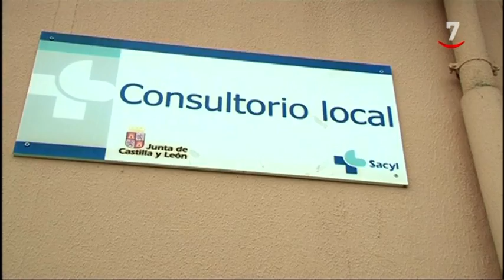El servicio de oncología de Zamora dispara las quejas recibidas por el Procurador del Común en 2018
La falta de personal del Servicio de Oncología de Zamora ha disparado el número de quejas registradas en el Procurador del Común en 2018, cuando se han contabilizado 6.500 --un 67 por ciento más que en 2017-- y de ellas 3.900 --el 60 por ciento-- fueron relativas a las "deficiencias" en la provincia zamorana.